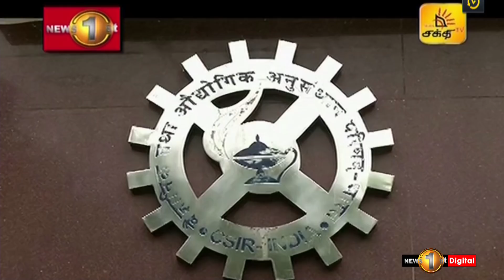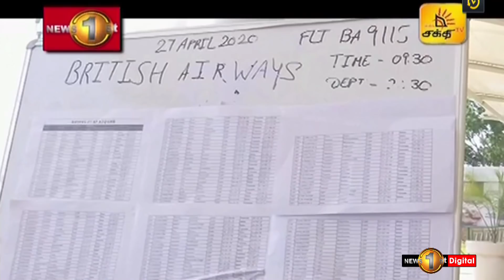News 1st: Breakfast News Tamil | (07-05-2020)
சக்தியின் காலைநேர பிரதான செய்திகள் - 2020/05/07